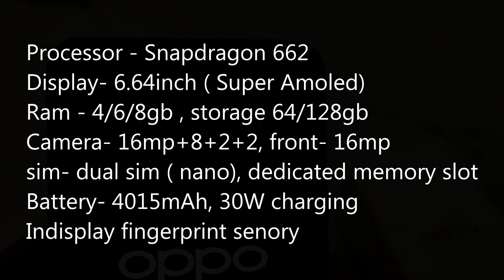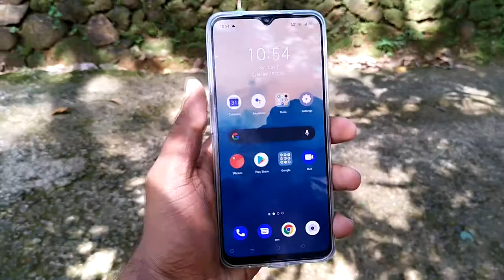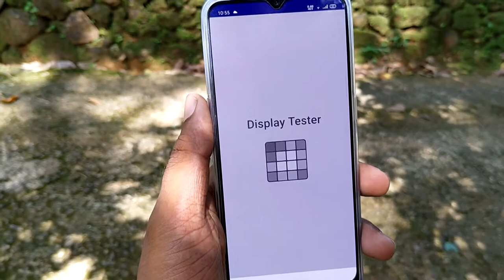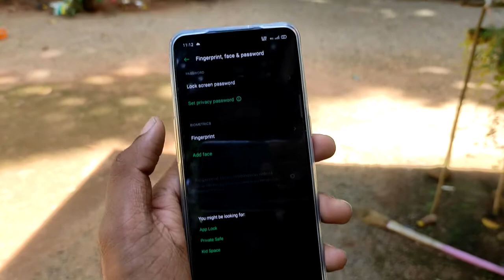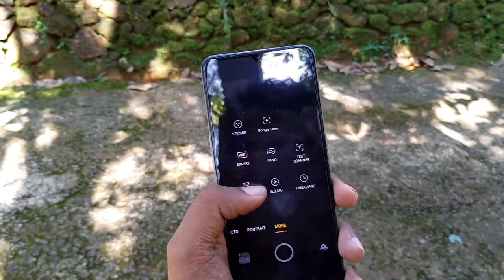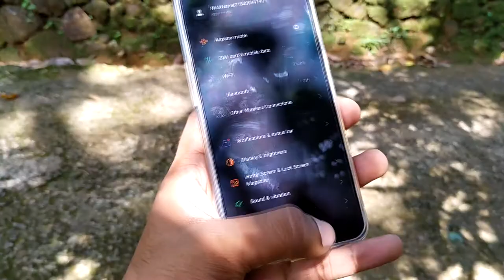OPPO F17 Unboxing And First Impressions - unboxing |Malayalam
Oppo f17 is company's latest phone under 20k price. It features a unique slim design . It also sports snapdragon 662 and a quad camera setup with 16mp as the main sensor. It supports 30W fast charging. But overall phone does not do well in competition and competitors provide better phone at this price